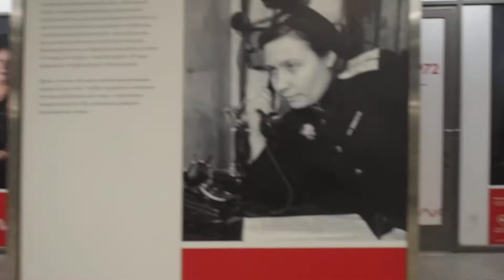Станция метро Деловой Центр Солнцевской линии, ноябрь 2017